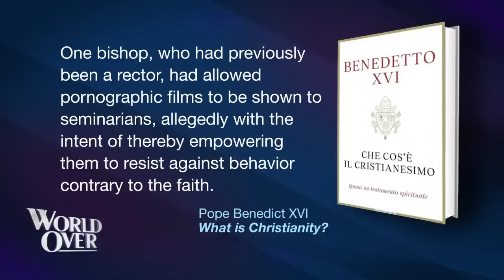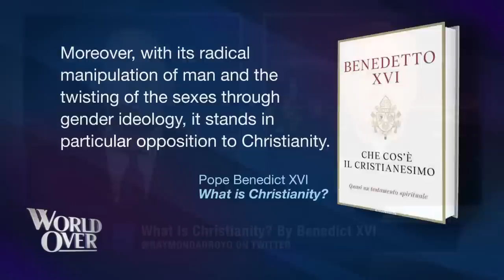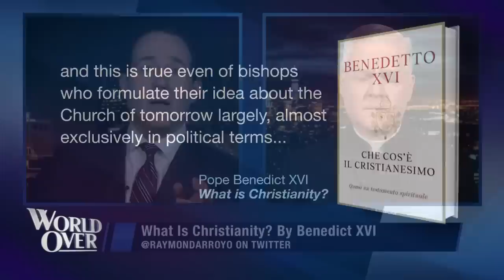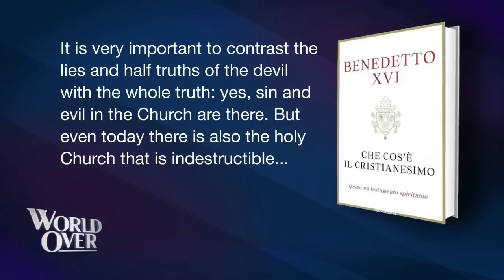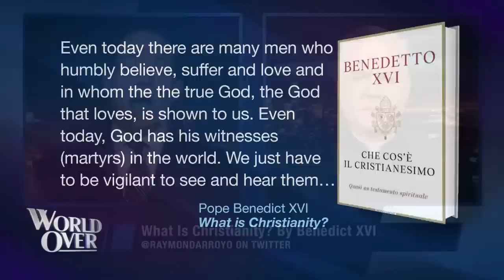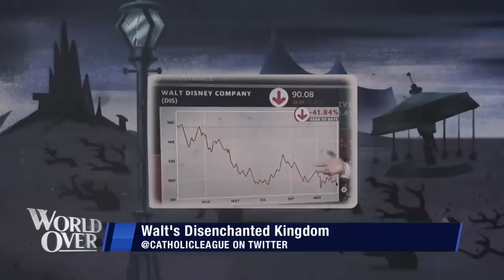The World Over January 26, 2023 | NEW BOOK BY BENEDICT XVI, DISNEY IN DECLINE?, & More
NEW BOOK BY BENEDICT XVI
Fr. Gerald Murray, canonist and priest of the Archdiocese of New York discusses the posthumous new book by Pope Emeritus Benedict XVI, the Associated Press's controversial interview with Pope Francis, and much more.

DISNEY IN DECLINE?
Dr. Bill Donohue, president of The Catholic League shares the new documentary, Walt's Disenchanted Kingdom.

PRIESTS TARGETED IN NIGERIA
Nina Shea, director of the Center for Religious Freedom at The Hudson Institute discusses the rise in anti-Catholic violence in Nigeria, the latest on former Hong Kong bishop, Cardinal Joseph Zen, and more.